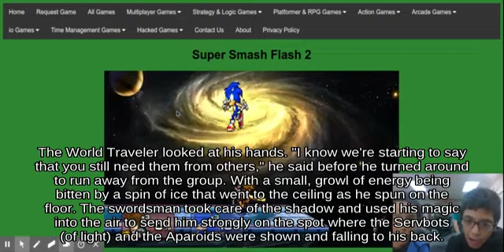Edgetrumping Banjo-Kazooie near Mute City below Frame Poké Floats - Super Smash Brothers for Wii U🏏🍆